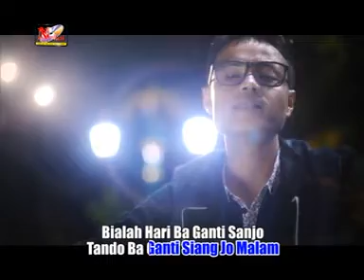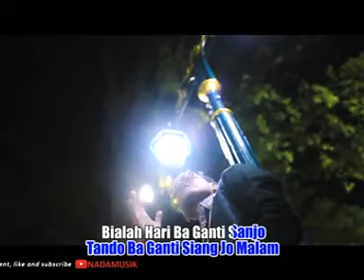Rizal Maestro - Adiak Den Nanti Juo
Cipt. Engga R